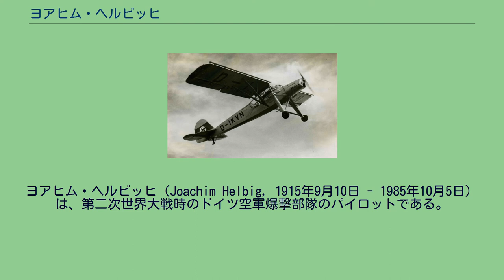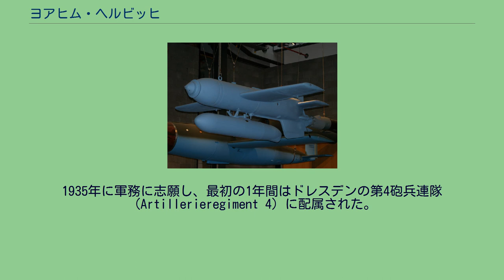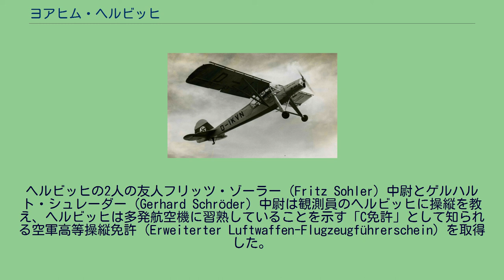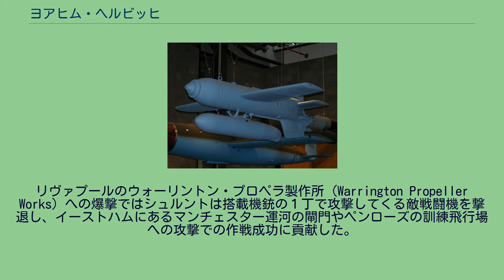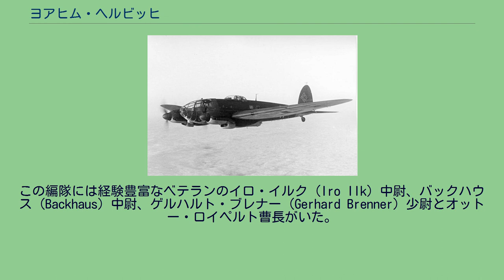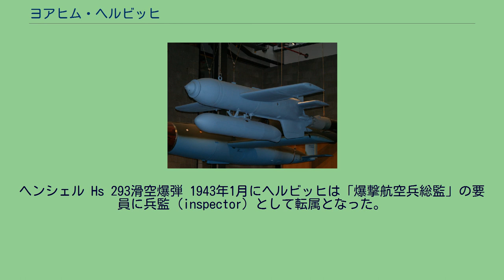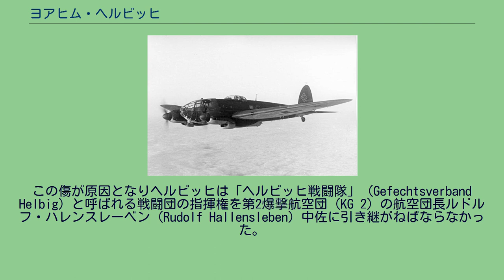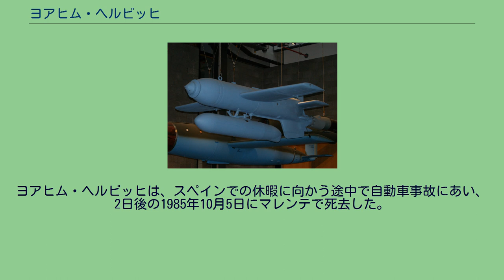ヨアヒム・ヘルビッヒ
ヨアヒム・ヘルビッヒ（Joachim Helbig, 1915年9月10日 - 1985年10月5日）は、第二次世界大戦時のドイツ空軍爆撃部隊のパイロットである。
480回の作戦行動で18万2,000トン数に上る連合国軍船舶を撃沈した。
ヨアヒム・ヘルビッヒは1915年に生まれ、1936年にドイツ空軍へ入隊した。
第二次世界大戦が始まると第1教導航空団（LG 1）で観測員を務め、ポーランド侵攻に参加した。
更にノルウェー侵攻、オランダにおける戦い、ベルギーの戦い、フランス侵攻に参加し、これらの戦いでの功績により1940年11月9日に騎士鉄十字勲章を授与された。
その後地中海戦域へ転戦し、マルタや英地中海艦隊への攻撃、ドイツアフリカ軍団（DAK）への支援に参加した。
1942年9月28日にヘルビッヒは、エルヴィン・ロンメル陸軍元帥の1942年夏の攻勢の支援と18万2,000トン数の敵船舶を撃沈した功により20番目の柏葉・剣付騎士鉄十字勲章受章者となった。
当初ヘルビッヒは作戦飛行を禁じられ、空軍の爆撃部隊を掌握する高級将校である爆撃航空兵総監（General der Kampfflieger）の兵監となった。
1943年8月に連合国軍のイタリア侵攻に対峙するLG 1の航空団司令に就任し、ヨーロッパでの戦争の終幕にはLG 1と第200爆撃航空団（KG 200）の残存部隊を率いて東部戦線で戦った。
戦後、ヘルビッヒはベルリンの醸造業者の支配人の職に就いた。
ヨアヒム・ヘルビッヒは、1985年のある日、スペイン旅行への途上で自動車事故に遭い、その2日後の10月5日にマレンテで死去した。
ヨアヒム・ヘルビッヒは1915年9月10日にザクセン王国のダーレンにあるベルルン（Börln）と呼ばれる集合住宅で生まれた。
田舎育ちの乗馬が大好きな少年であった。
1935年に軍務に志願し、最初の1年間はドレスデンの第4砲兵連隊（Artillerieregiment 4）に配属された。
1936年秋にレヒフェルト（Lechfeld）の爆撃機学校（Kampffliegerschule）へ転属となり、1937年4月に観測員と機上銃手としての訓練を終了するとシュヴェリーンの第152爆撃航空団（KG 152）「ヒンデンブルク」/第III飛行隊に配属された。
1938年11月1日にKG 152/第III飛行隊は第1教導航空団（LG 1）/第II飛行隊となり、ヘルビッヒはそこで非公式の操縦訓練を開始した。
ヘルビッヒの2人の友人フリッツ・ゾーラー（Fritz Sohler）中尉とゲルハルト・シュレーダー（Gerhard Schröder）中尉は観測員のヘルビッヒに操縦を教え、ヘルビッヒは多発航空機に習熟していることを示す「C免許」として知られる空軍高等操縦免許（Erweiterter Luftwaffen-Flugzeugführerschein）を取得した。
ヘルビッヒの受けた非公式の訓練は全ドイツ空軍の爆撃部隊の中でもユニークなものであった。
ハインケル He 111爆撃機 第二次世界大戦が勃発した時ヘルビッヒ少尉は、まだハインケル He 111爆撃偵察機（Kampfliegeraufklärung）の観測員であった。
ポーランド侵攻3日目のポーランド上空での偵察任務中にヘルビッヒはポーランド軍の偵察機を撃墜したが、その翌日オートバイ事故で負傷した。
この怪我によりポーランドでの作戦にはそれ以上は参加できなかったが、二級鉄十字章を授与された。
1939年10月には北海での英本国艦隊へ対する作戦に何度か参加したが、大したことは起こらなかった。
1940年4月9日にノルウェーで「ヴェーザー演習作戦」が開始された時には操縦訓練を終了していたヘルビッヒは、特にナルヴィク地域の地上部隊を重点的に支援するために飛行した。
この作戦でオールボーを離陸したHe 111機は英軍の拠点を低空で攻撃していたが、ある出撃でヘルビッヒ機の航空機関士は重傷を負い、左エンジンが高射砲に打ち抜かれた。
ノルウェーでの戦闘に参加したことによりヘルビッヒはナルヴィク・シールドを授与された。
1940年5月にオランダ、ベルギー、フランスへの侵攻が開始されるとヘルビッヒはユンカース Ju 88を装備するLG 1/第4飛行中隊の飛行中隊長に任命され、1941年11月5日までその地位に留まった。...